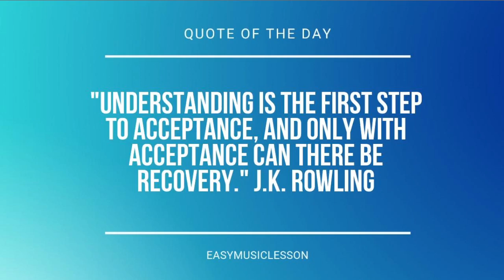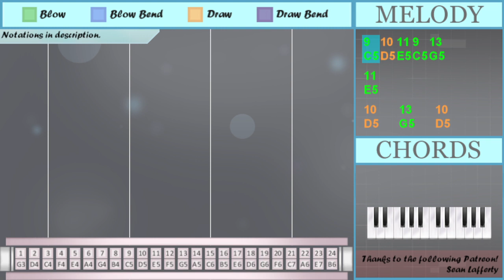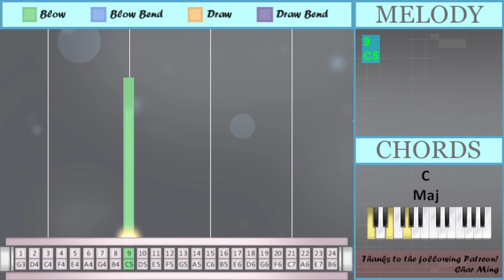SUPER EASY: How to play Always With Me (Spirited Away) on Tremolo Harmonica 24 Holes (Tutorial)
Comment and let us know how the videos have helped you. It keeps us going! :)The easiest way to learn how to play Always With Me (Spirited Away) (SUPER EASY) by Joe Hisaishi on the tremolo harmonica 24 holes. It's a tremolo harmonica 24 holes tutorial for Always With Me (Spirited Away) (SUPER EASY) by Joe Hisaishi.

EasyHarmonicaLesson teaches you to play the your favorite instrument, through easy and simple animation so that you too can learn how to play Always With Me (Spirited Away) (SUPER EASY) by Joe Hisaishi on the tremolo harmonica 24 holes easily. A tremolo harmonica 24 holes tutorial with visual animation graphic.

Numbered notation:
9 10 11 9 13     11
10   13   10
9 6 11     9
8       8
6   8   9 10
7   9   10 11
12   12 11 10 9
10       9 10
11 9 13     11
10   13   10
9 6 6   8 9
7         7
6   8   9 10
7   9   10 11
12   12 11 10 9
9
11 12
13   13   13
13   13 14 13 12
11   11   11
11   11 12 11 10
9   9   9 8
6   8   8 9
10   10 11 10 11
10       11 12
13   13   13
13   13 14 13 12
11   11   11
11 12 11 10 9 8
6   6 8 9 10
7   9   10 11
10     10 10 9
9

Lettered notation:
C5 D5 E5 C5 G5     E5
D5   G5   D5
C5 A4 E5     C5
B4       B4
C5 A4 A4   B4 C5
G4         G4
C5
E5 F5
A4   B4   B4 C5
D5   D5 E5 D5 E5
E5 F5 E5 D5 C5 B4
A4   A4 B4 C5 D5
C5